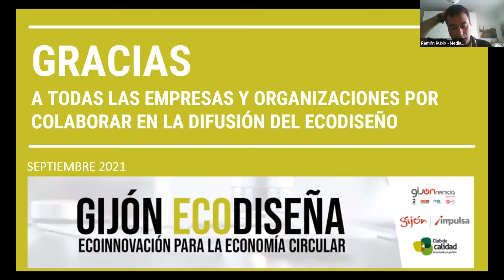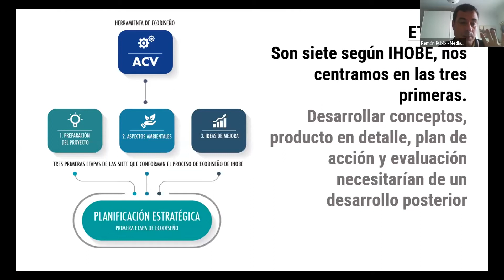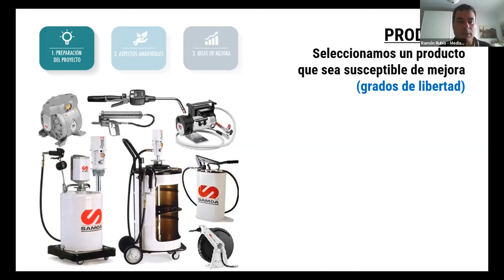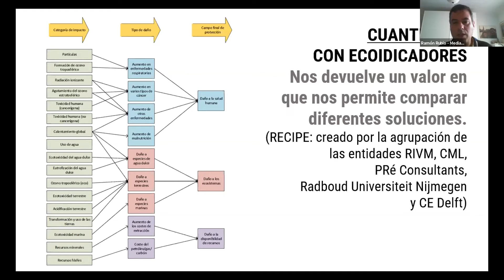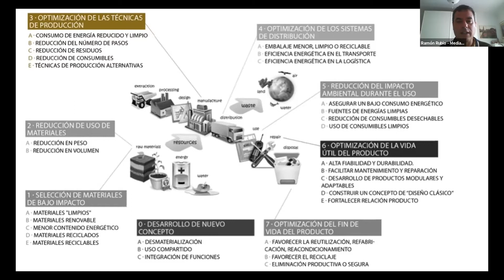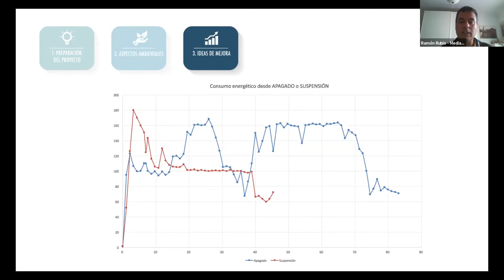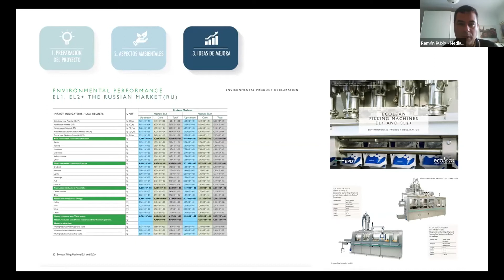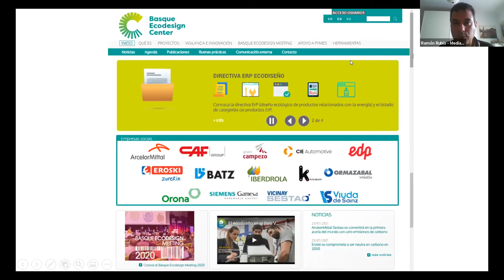Conclusiones Proyectos | Ramón Rubio | Gijón Ecodiseña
Ramón Rubio, Director del Medialab de la Universidad de Oviedo, presentó en la Jornada de Clausura del Proyecto Gijón Ecodiseña, los resultados de los 10 productos ecodiseñados, correspondientes a las 7 empresas de Gijón participantes.